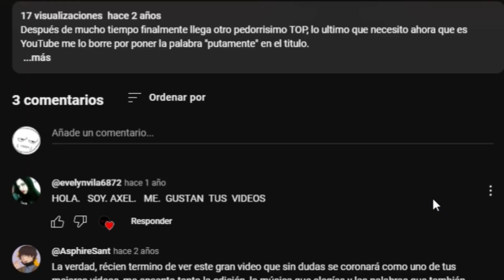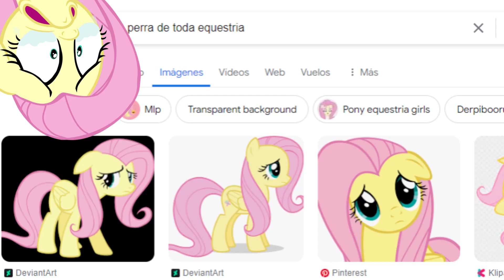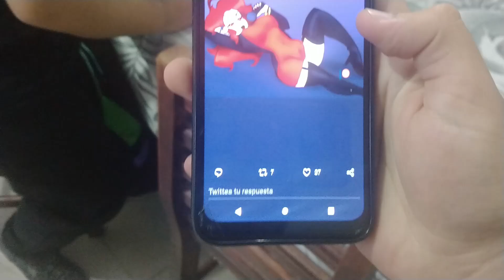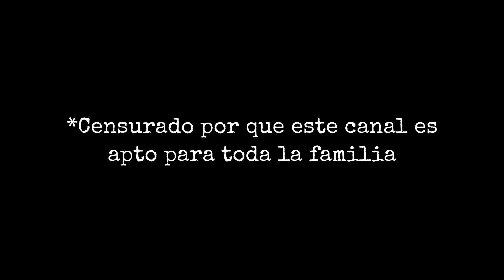TOP 3: Bandas sonoras que son putamente preciosas - Volumen 2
Ya era hora de que volvieran los tops mediocres (todo el contenido que hago es mediocre en si, así que para que decir lo obvio), esta vez, una segunda edición de un top anterior.

No sean tímidos y miedicas como una Fluttershy, dejen sus opiniones y listas en los comentarios para que yo pueda leerlas (si me apetece, claro).

Lo largo de este video se debe posiblemente al tiempo que me la pase masturbándome con la calidad videojugabilistica (si, esa palabra existe, créanme) del juego del último puesto, en general, a cada puesto le dedique la misma cantidad de tiempo que le dedica Zack Snyder a una toma con granos cayendo (solo que sin abusar de cámaras lentas).

(No, no voy a llamarlo X, chúpale las bolas, Elon Musk)